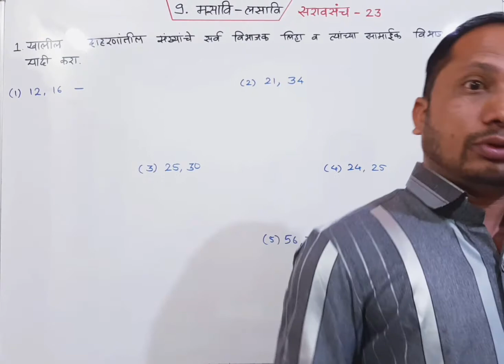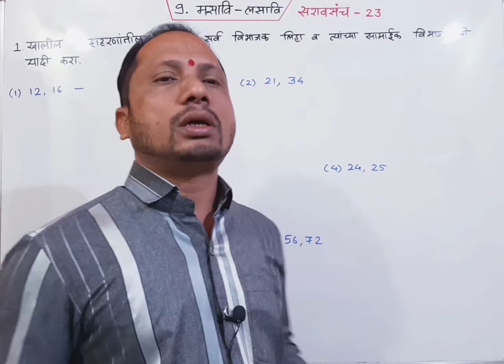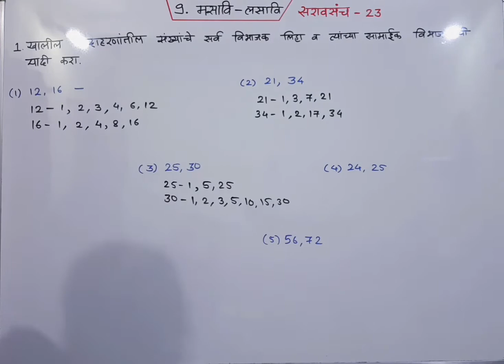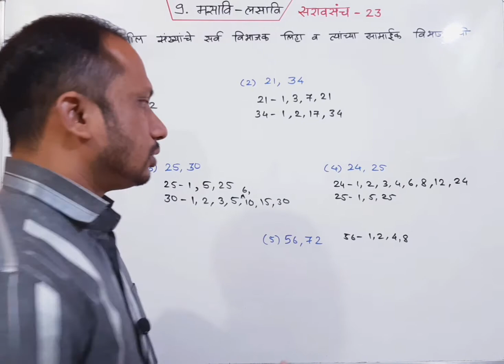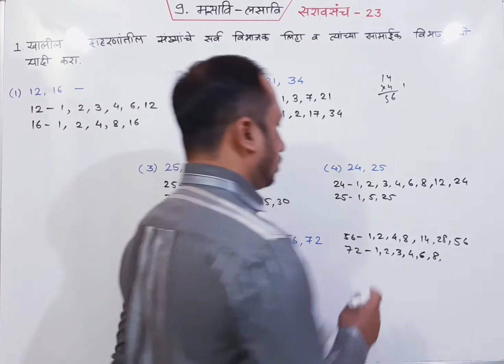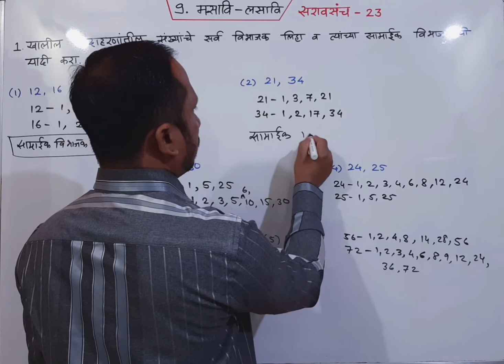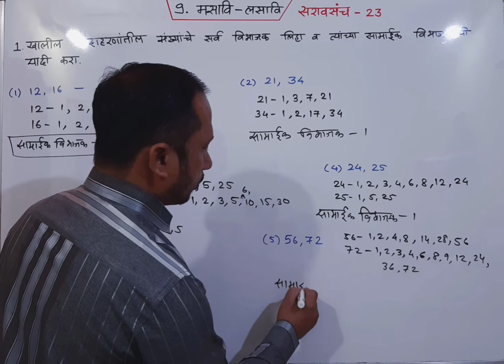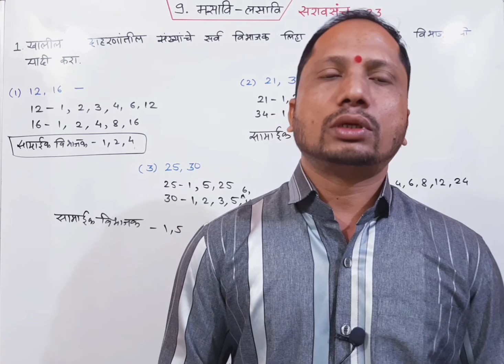6. मसावि-लसावि. सरावसंच - 24. इयत्ता 6 वी. महाराष्ट्र बोर्ड. BY SGT CLASSES. BY GOVIND AINKAR SIR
6. मसावि-लसावि. सरावसंच - 24. इयत्ता 6 वी. महाराष्ट्र बोर्ड. BY SGT CLASSES. BY GOVIND AINKAR SIR